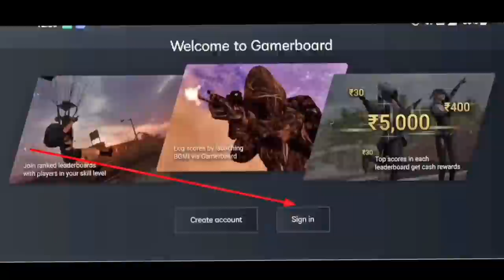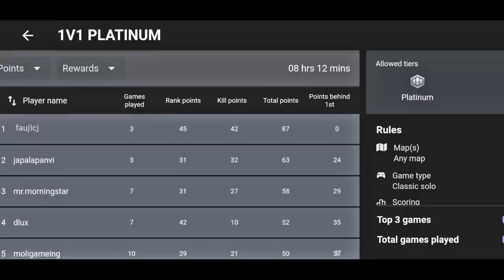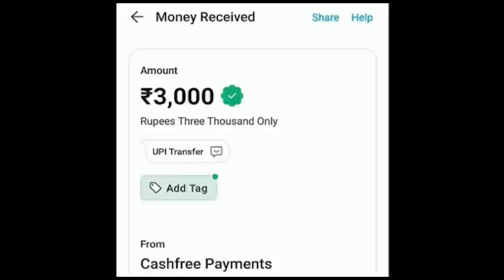🔥 When Esports Player Played Solo Vs Squad For The First Time in BGMI - BGMI Gameplay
🔥 When Esports Player Played Solo Vs Squad For The First Time And Then This Happened in BGMI - BGMI Gameplay